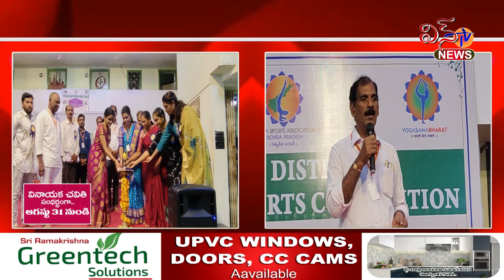జిల్లా స్థాయి యోగాసనా పోటీలకు విశేష స్పందన